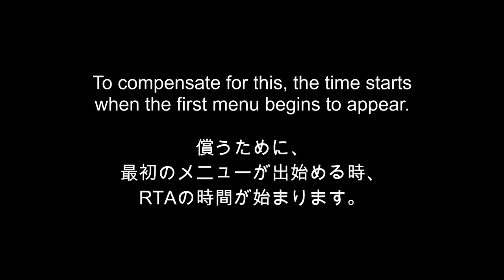crossbeats REV. Sunrise speedrun timing rules / RTAの時間のルール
This video explains which frames to use for the beginning and end times for crossbeats REV. Sunrise speedruns.

この動画はcrossbeats REV. SunriseのRTAの開始フレームと終了フレームについて説明します。